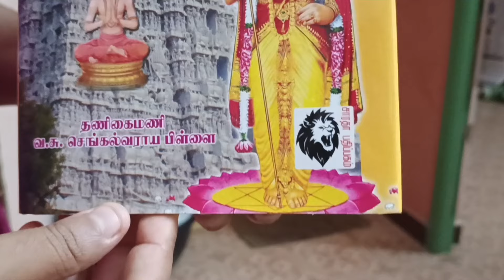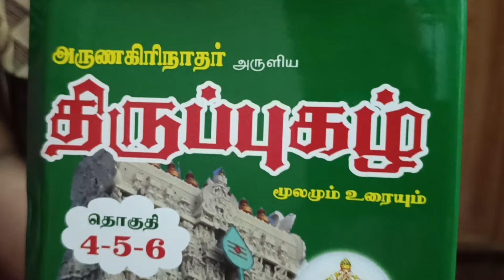முருகப்பெருமானை நேரில் தரிசிக்க உதவும் சக்தி வாய்ந்த அற்புத மந்திரம்